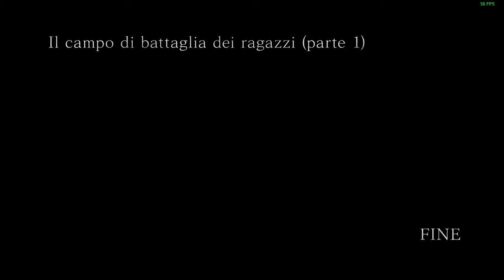[IL CAMPO DI BATTAGLIA DEI RAGAZZI pt.1]Naruto Shippuden ultimate ninja storm 4 #05